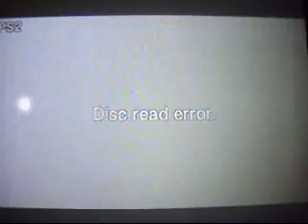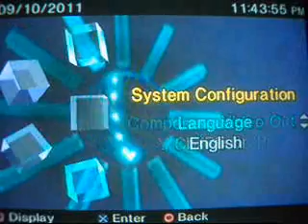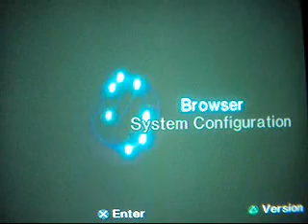Blast Terrain Unused Scenes(Part 4)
[[[[[[[DELETED SCENERY]]]]]]]